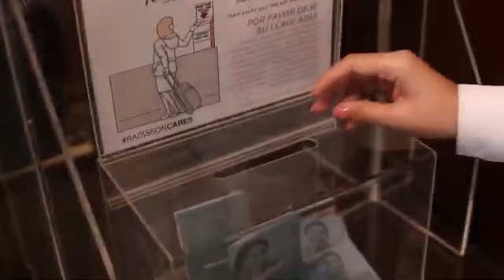Radisson Hotel Plaza del Bosque. Ubicado en el distrito de San Isidro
Pasa tus días seguros en Radisson Hotel Plaza del Bosque.
¡Disfruta de diferentes espacios!
 Contamos el certificado internacional de bioseguridad SGS.
 Hotel dog friendly.
 Tarifas que incluyen alimentación completa.
 Tarifas especiales de largas estadías.
 Incluyen pruebas antigenas o moleculares, realiza tu consulta.
 Tenemos nuestras políticas ajustadas a la realidad viaja seguro cancela sin problemas.

Aprovecha nuestras promociones en un ambiente con todos los protocolos de bioseguridad en nuestro Radisson Hotel Plaza del Bosque. Nos encontramos ubicados en el área empresarial y residencial del Distrito de San Isidro
** Consulta nuestras promociones. Tenemos una para todas las necesidades.
Pd. Te pido si nos puedes ayudar compartiendo la información. Muchas Gracias